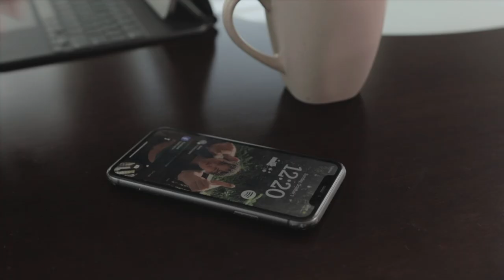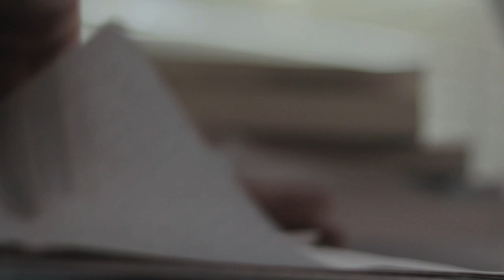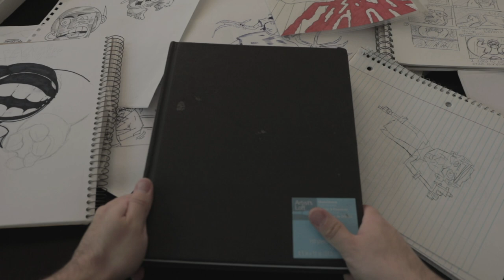THE BLOCK Short Film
A screenwriter struggling with writer’s block revisits old memories in hopes of finding creative inspiration.

Directed, Written, Edited by Anthony Provencio

Starring: Anthony Provencio

Special thanks to Daniel Markowitz and Michael Brown for sound mixing and foley work.